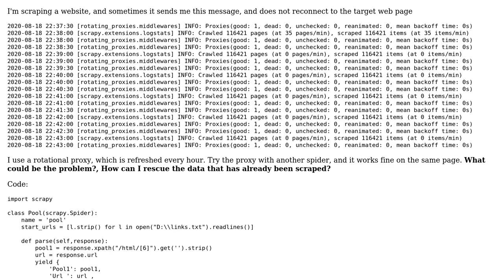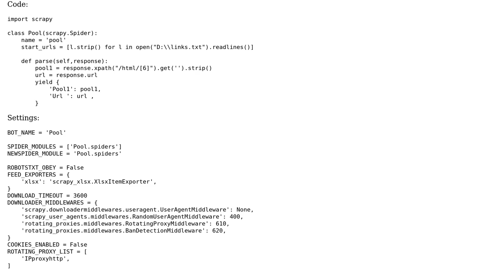Error Web scraping page does not reconnect, but can be started again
With thanks & praise to God, and with thanks to the many people who have made this project possible! You are responsible for your own actions.